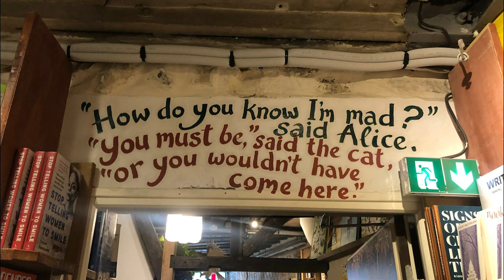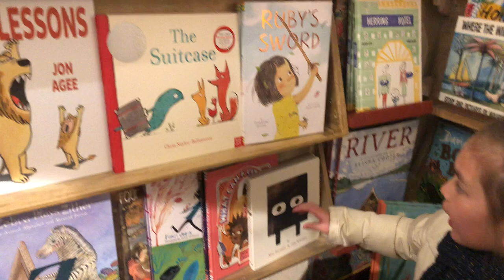Shakespeare Bookstore | Paris, France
Shakespeare Bookstore in Paris is one of the most excellent bookstores in the city! located on Paris's Left Bank with a view of Notre-Dame de Paris.